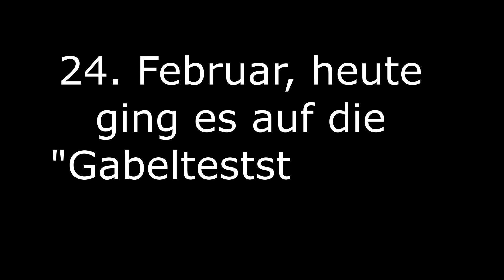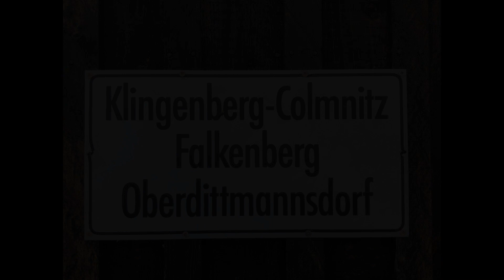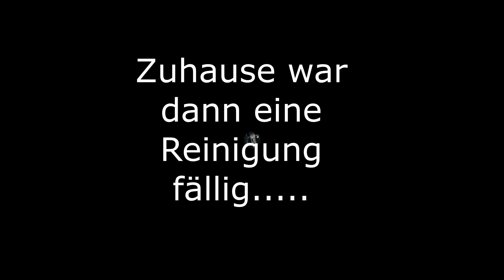Testfahrt mit der Traudl nach Gabeltausch.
Bei meiner DKW RT125 habe ich die Trapezgabel getauscht. Im Anschluss war eine Testfahrt unter erwehrten Bedingungen angesagt. Fazit: Test bestanden.